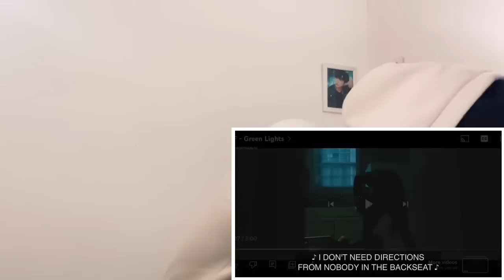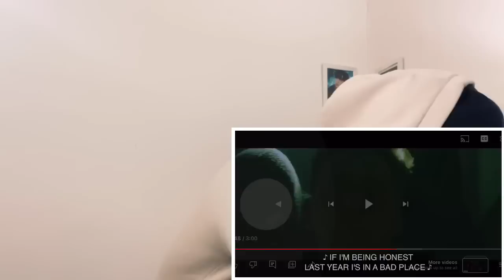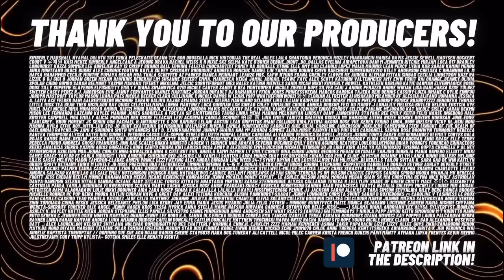TeddyGrey Reacts to NF - Green Lights | UK 🇬🇧 REACTION